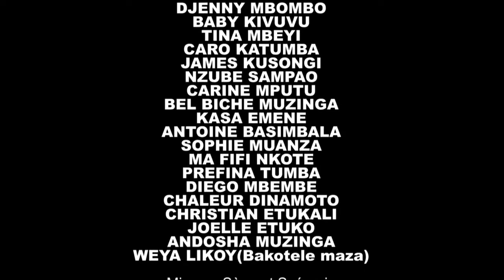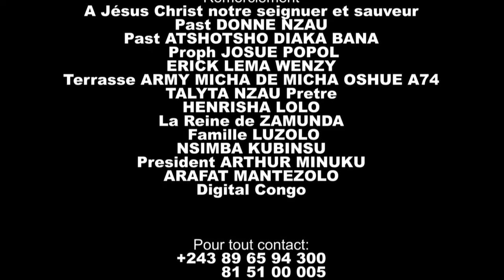THEATRE CONGOLAIS- DESTIN CROISE EP 1 AVEC SYLA,TOP,SUZY, URSULE,VUE DE LOIN,ESOBE ET LES AUTRE